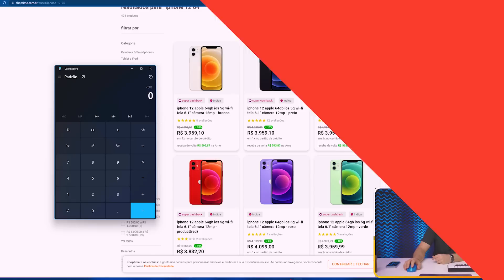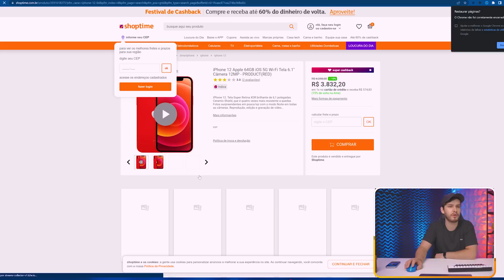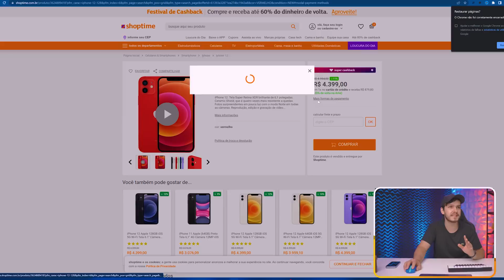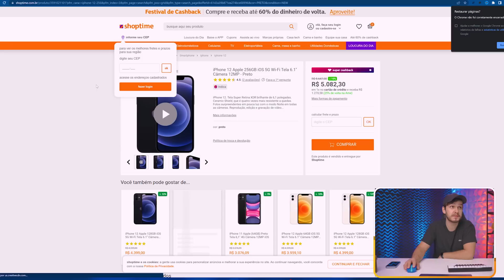TÁ MUITO BARATO! PROMOÇÃO DE iPhone 12 AGORA!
O iPhone 12 está em promoção nas versões 64gb, 128gb e 256gb! Resolvi fazer o vídeo pra mostrar pra vocês essas ofertas. A melhor promoção de iPhone das últmas semanas!

🔥🔥  iPhone 12  64gb saindo por 3387

🛑Considerando valor de volta pelo AME

saindo a 3520

Outros links no nosso grupo acima!

Canal Rodrigo Moreira, Curta e Compartilhe!